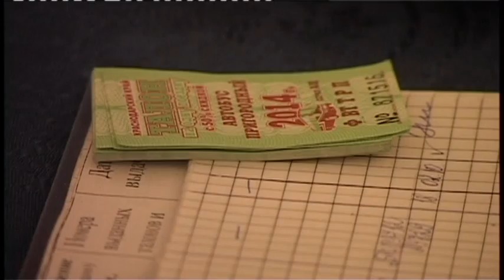Мобильные выездные бригады оказывают социальную помощь тем, кто в ней нуждается